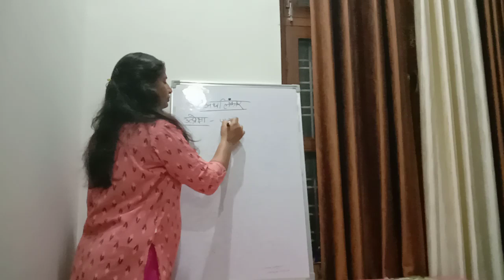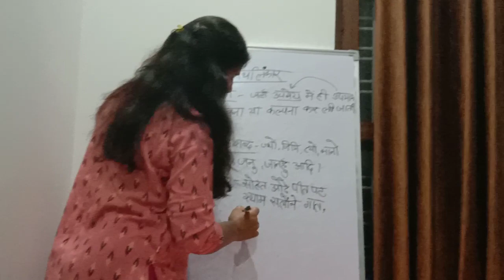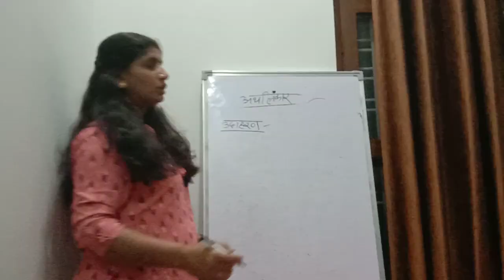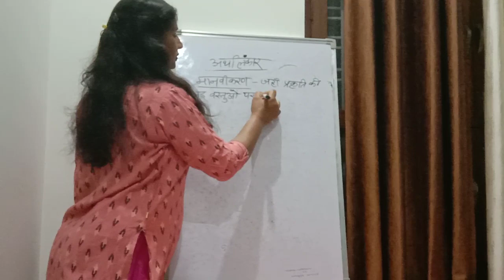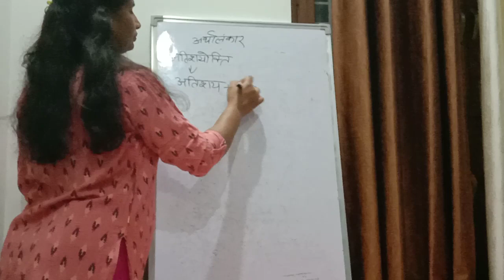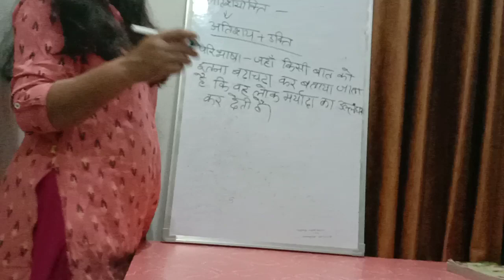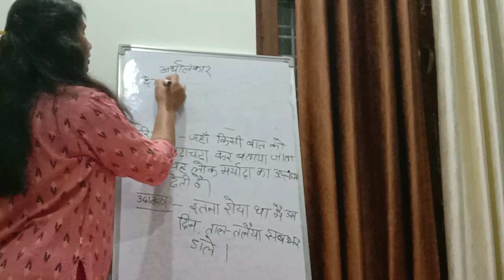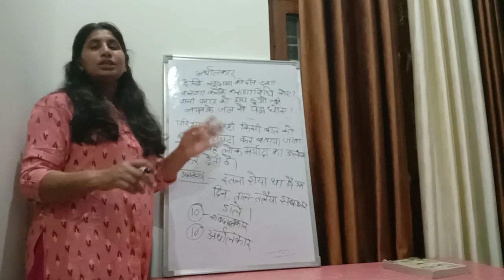Alankar lecture -4